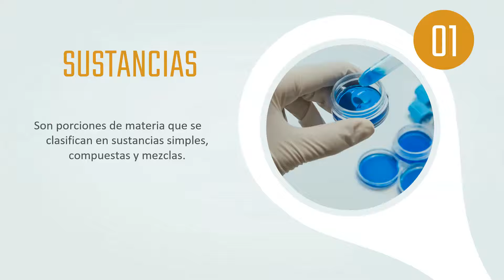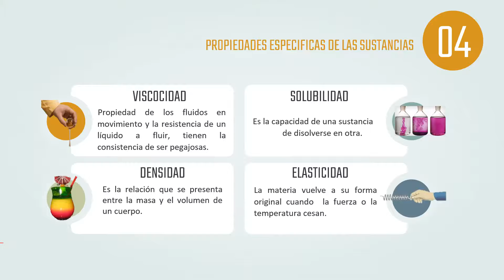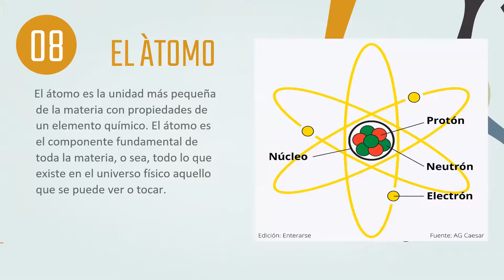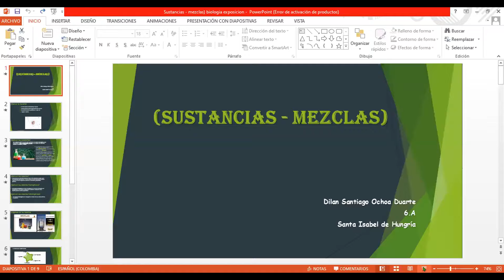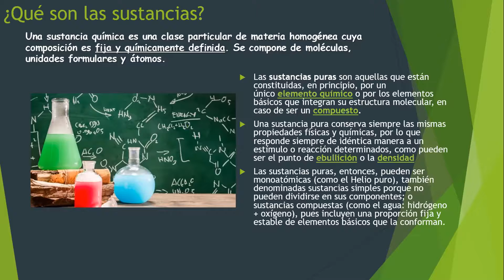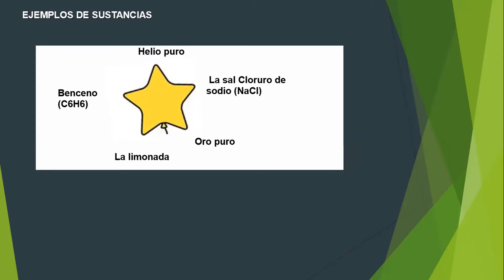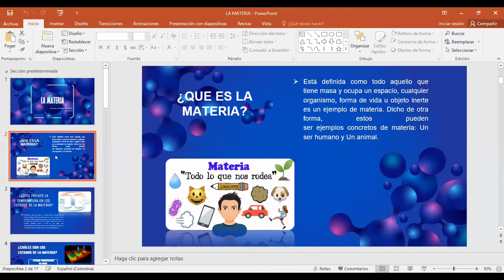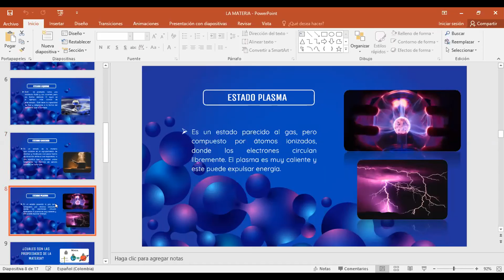Sexto A - 18 de noviembre de 2020 Parte 1